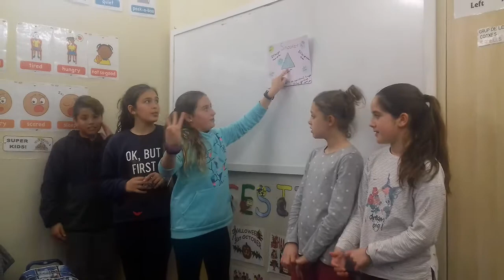11 triangles 5th